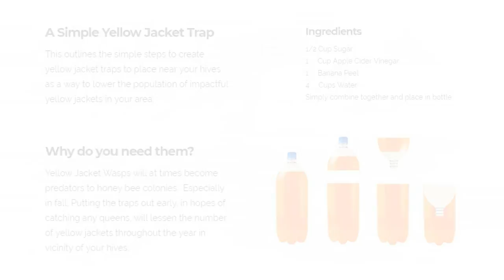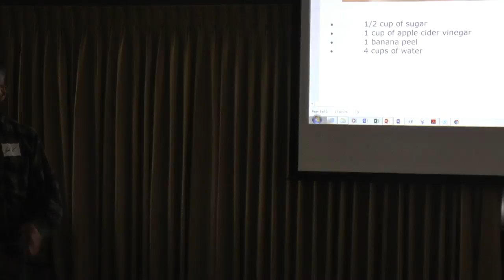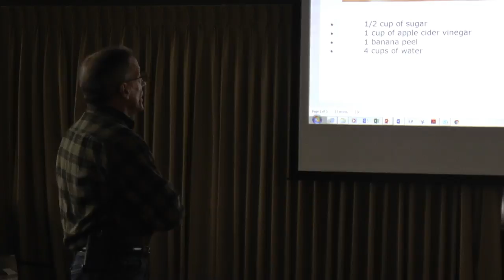Yellow Jacket Traps - UPDATED with missing content!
Discovered that there was an error with the first upload, it was not the full presentation.  This is the full session with the opening information.